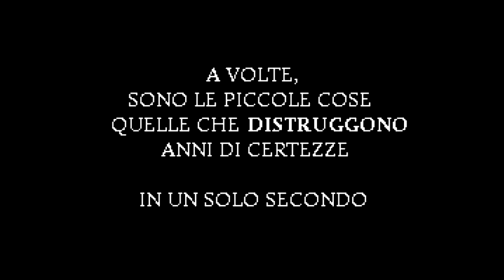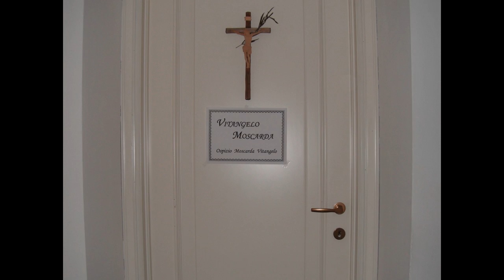TRAILER UNO?NESSUNO?CENTOMILA?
Trailer realizzato da Daniele Brunetto & Giacomo Sommaruga.
in totale sono state impiegate circa 10 ore per arrivare al progetto finale.
Cast:
moglie: Daniele Brunetto
Gengè: Giacomo Sommaruga
AnnaRosa: Daniele Brunetto
Padre: Daniele Brunetto.